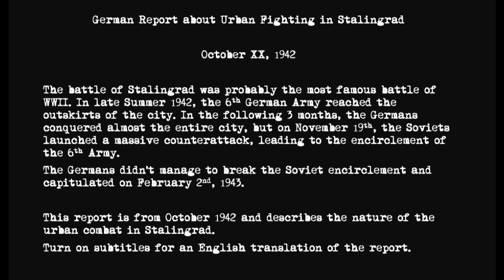German Report about Urban Fighting in Stalingrad - October 1942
The Battle for Stalingrad was perhaps the most famous battle of WWII.
This video shows a German radio report from October 1942, talking about the urban fighting in the city.